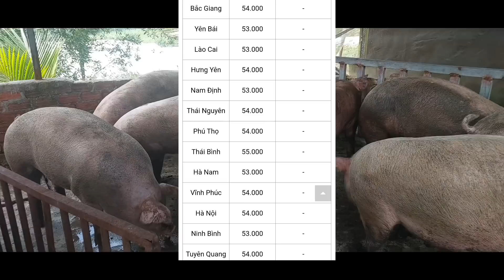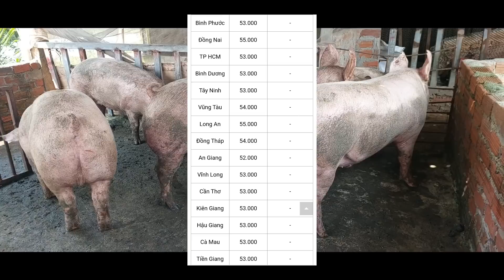Giá Heo Ngày Hôm Nay 15/05, Làm Sao Để Chăn Nuôi Thành Công,@nongtraihoakieu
Giá heo hơi ngày hôm nay 15/05 ổn định trên cả nước. Và video này e cũng chia sẻ một ít kinh nghiệm trong chăn nuôi, làm sao để thành công trong chăn nuôi heo.
Mong rằng hết tháng này giá heo sẻ lên được 60k nha mọi người.